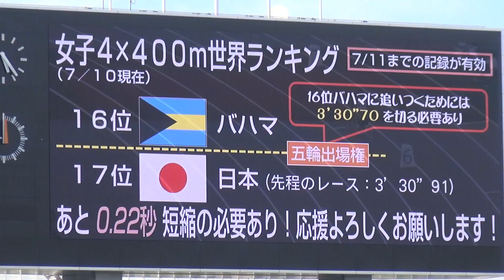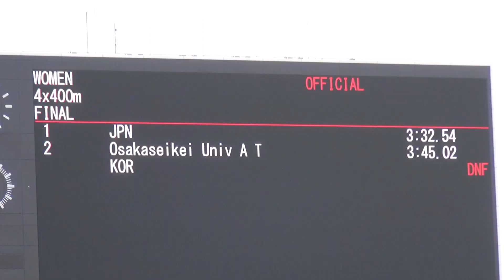84th大阪選手権女子特別レース(7/10-2) 4×400mJPN(青山 石塚 市川 吉良)3.32.54 大阪成蹊大A3.45.02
第84回大阪陸上競技選手権大会 ﾔﾝﾏｰｽﾀｼﾞｱﾑ長居
女子特別レース ４×４００ｍ 決勝 2016年7月10日
順位 ﾚｰﾝ チーム
メンバー
記録 ｺﾒﾝﾄ
1 5 JAPAN JPN
(1)青山聖佳 AOYAMA SEIKA
(2)石塚晴子 ISHIDUKA HARUKO
(3)市川華菜 ICHIKAWA KANA
(4)吉良愛美 KIRA MANAMI
 3:32.54

2 7 大阪成蹊大Ａ Osakaseikei Univ A Team
(1)島岡未奈実 MINAMI SHIMAOKA
(2)吉見美咲 MISAKI YOSHIMI
(3)中島藍梨 AIRI NAKAZIMA
(4)伊藤里帆 RIHO ITOU
 3:45.02

Lane6 KOREA KOR
(1)ミン　ジヒョン MIN Jinhyun
(2)キム　ジウン KIM Jieun
(3)キム　シネ KIM Shinae
(4)ヨム　ウンヒ YEOM Eunhee
 DNF